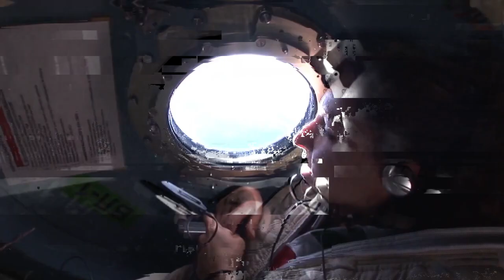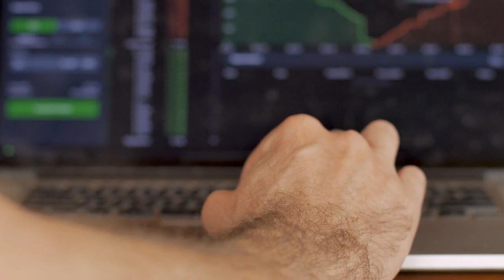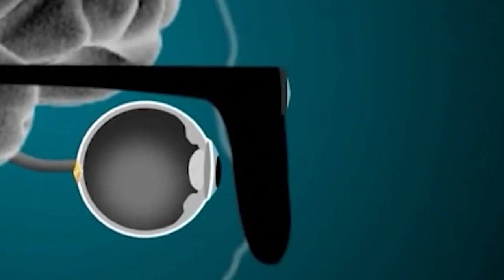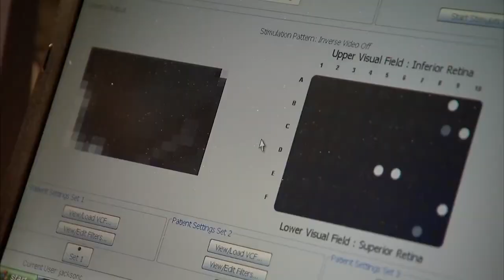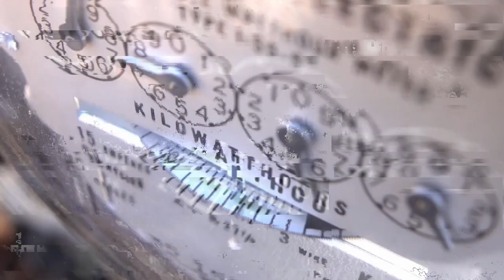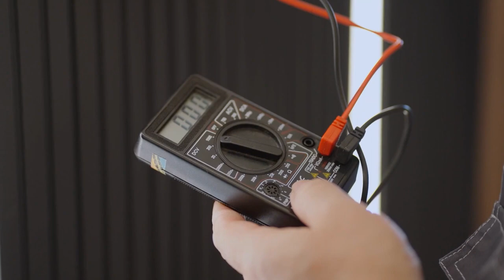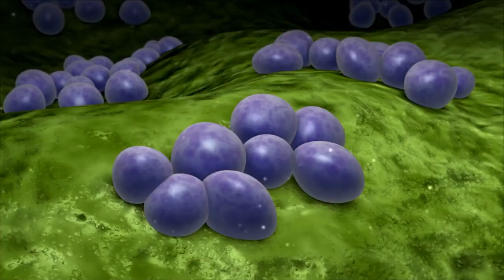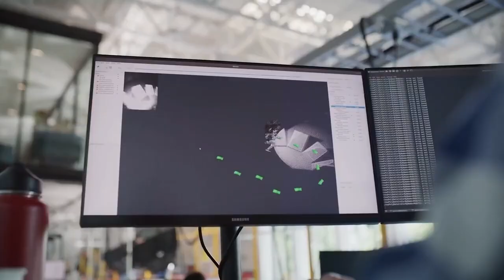Emerging Technology That Will Change Our World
Today we share Emerging Technology That Will Change Our World on this episode of infomystery show.